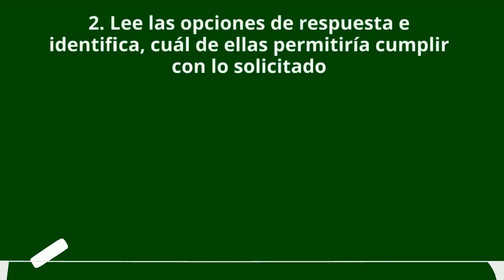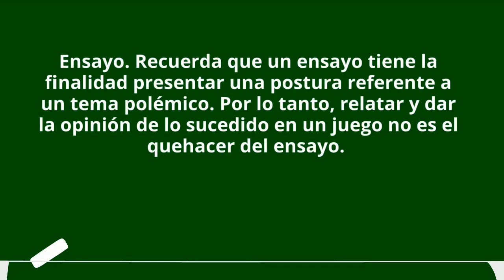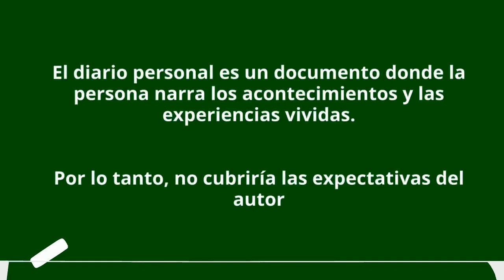Español, Reconocer el tipo de texto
Planea